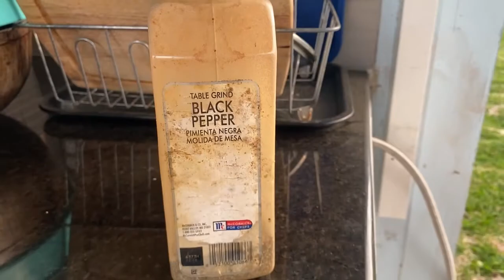Best Castnet for bait fish!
Hey guys in this video we talked about 2 different types of cast nets and discussed which is best! Enjoy:)